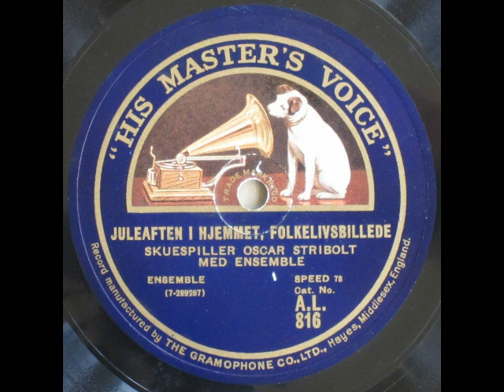Juleskibets ankomst, Folkelivsbillede; Juleaften i Hjemmet, Folkelivsbillede - Oscar Stribolt 1920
Juleskibets ankomst, Folkelivsbillede; Juleaften i Hjemmet, Folkelivsbillede

Julespil af Axel Breidahl

Potpourri (Juleskibets ankomst): Der er et yndigt Land + I Danmark er jeg født
Potpourri (Juleaften i Hjemmet): Det kimer nu til Julefest + Højt fra Træets grønne Top

Oscar Stribolt og Victoria Petersen m.fl. ledsaget af Ensemble

1920